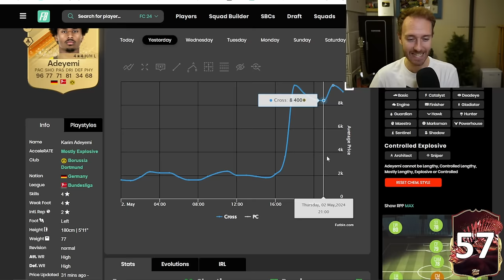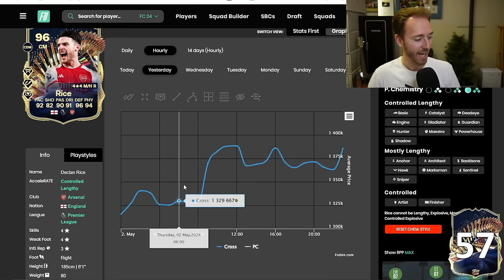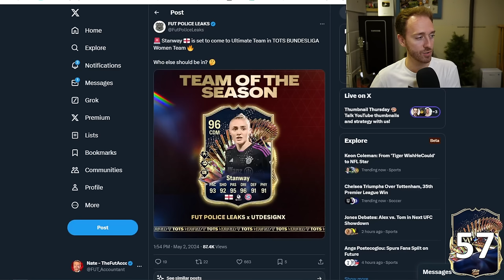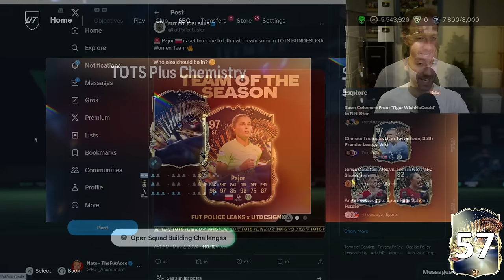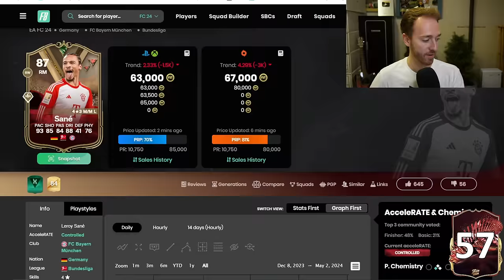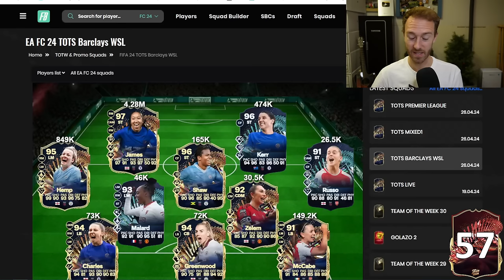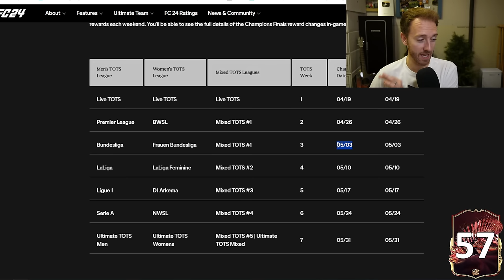BUNDESLIGA TOTS is HERE!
It's BUNDESLIGA time in FC 24! How will EA bring the HYPE to continue this week of TOTS?